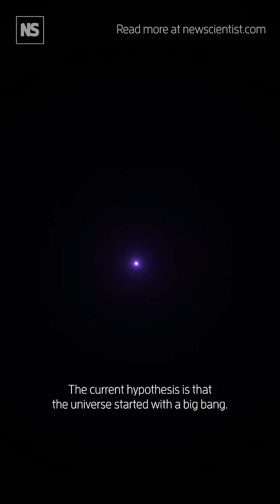How does the universe go from nothing to everything?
Silke Weinfurtner at the University of Nottingham, UK, is trying to understand and explore what happened at the beginning of the universe by using physical analogues to explore the physics. For her, a hypothetical field known as the inflaton field creates resonances in the matter fields, causing waves that create particles in this early universe.